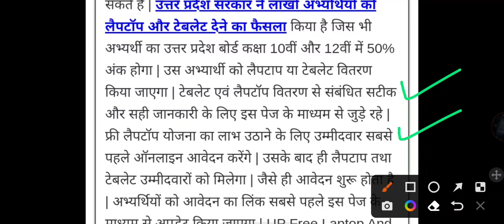up laptop yojana 2022 यूपी लेपटॉप योजना/लेपटॉप कब मिलेगा/लेपटॉप कितने प्रतिशत में मिलेगा फ्री लैपटॉप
लैपटॉप कब मिलेगा 2022?,💻laptop Yojana 2022,📱80 Images वालों को लैपटॉप कब मिलेगा?,😃Laptop Yojana List up laptop yojana 2022 यूपी लेपटॉप योजना/लेपटॉप कब मिलेगा/लेपटॉप कितने प्रतिशत में मिलेगा

up board result oफ्री टैबलेट | UP Free Tablet Latest News | UP Free Tablet Today News | UP Tablet Yojana Latestfree smartphone yojana 2022
free smartphone yojana 2022 new update सुल्तानपुर में फ्री टेबलेट कब मिलेगा| प्रयागराज में फ्री टेबलेट कब मिलेगा| गोरखपुर में फ्री टेबलेट कब मिलेगा| कौशांबी में फ्री टेबलेट स्मार्ट फोन कब मिलेगा| मुरादाबाद में फ्री टेबलेट स्मार्ट फोन कब मिलेगा| लखनऊ में फ्री टेबलेट स्मार्ट फोन कब मिलेगा| बरेली में फ्री टेबलेट स्मार्ट फोन कब मिलेगा| कानपुर में फ्री टेबलेट स्मार्ट फोन कब मिलेगा| प्रतापगढ़ में फ्री टेबलेट स्मार्ट फोन कब मिलेगा